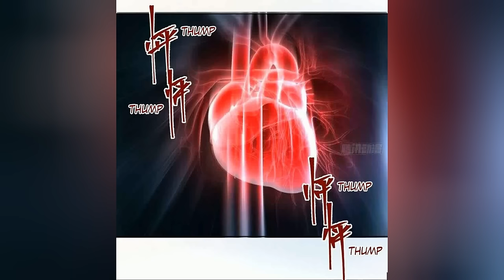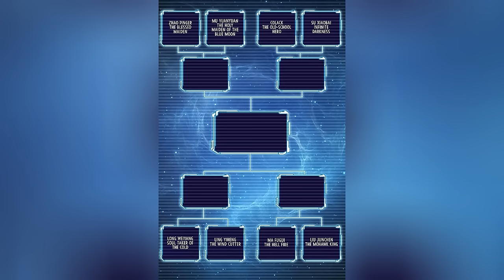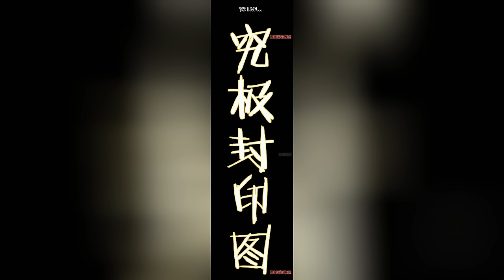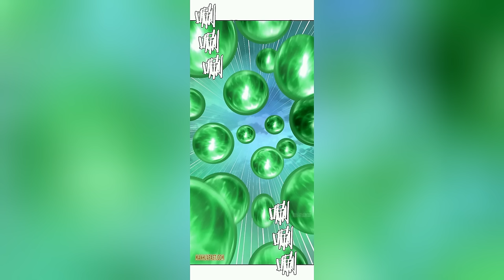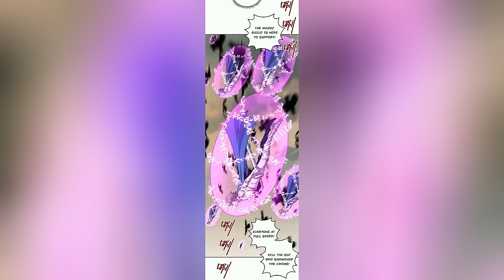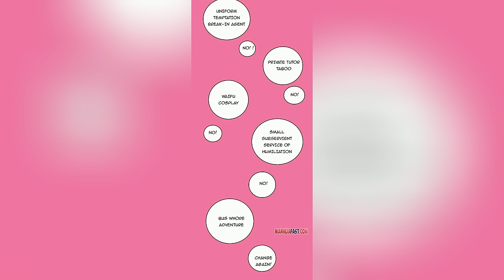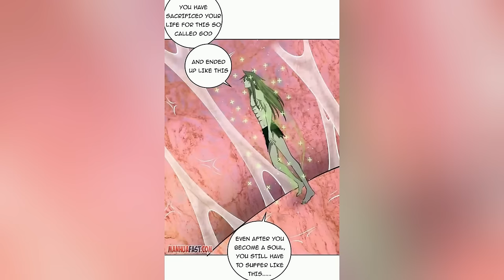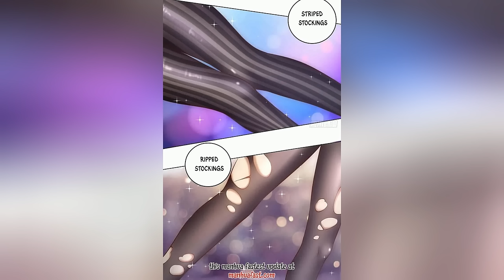[COMPLETED] Protoss Dark Emperor | Chapter 1-260 | Nobi Recap Manhua 2 | Manhwa Recap